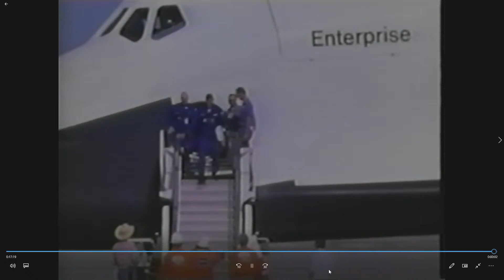Fred Haise Event Livestream